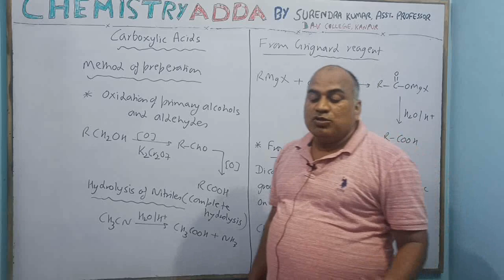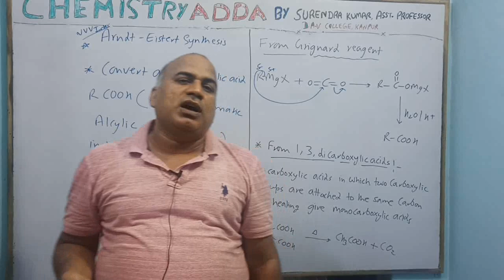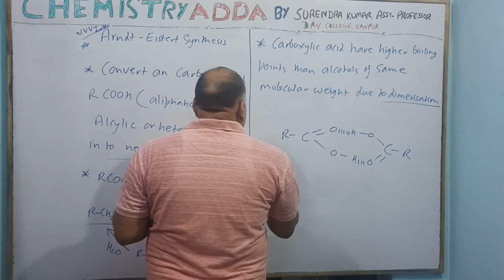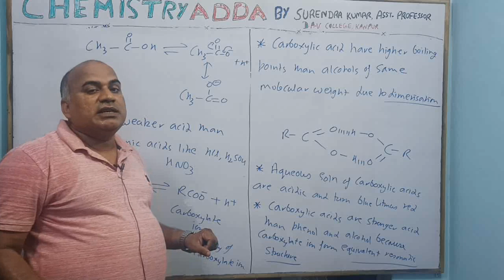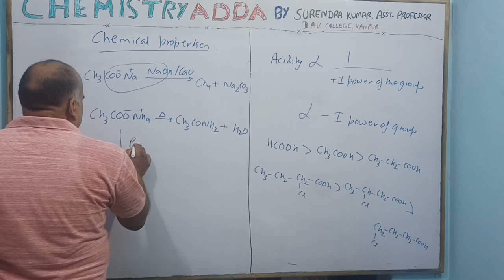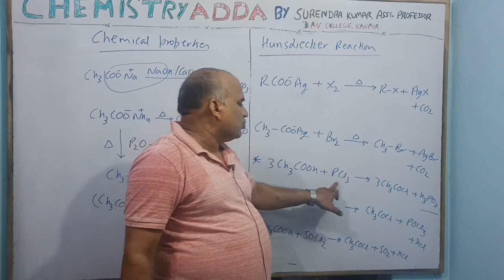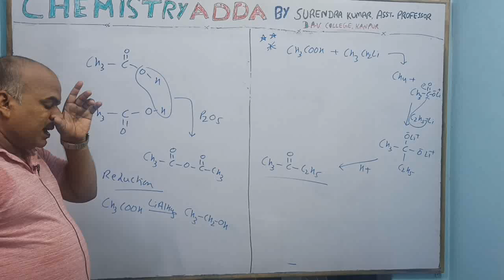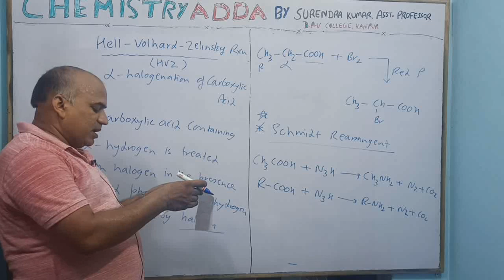GIC/GGIC PGT CHEMISTRY Free Video Lecture Series Lect.129 Chapter-Carboxylic acid